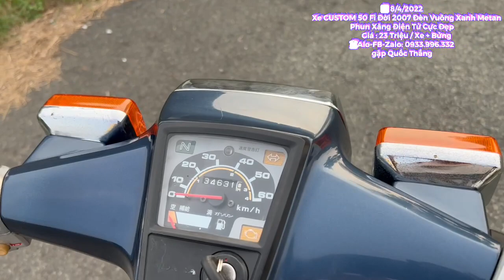🆘 ĐÃ BÁN ➡ Xe CUSTOM 50 Fi Đời 2007 Đèn Vuông Xanh Metan Phun Xăng Điện Tử Cực Đẹp ✅Giá : 23 Triệu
🆘 8/4/2022
➡ Xe CUSTOM 50 Fi Đời 2007 Đèn Vuông Xanh Metan Phun Xăng Điện Tử Cực Đẹp
✅ Giá : 23 Triệu / Xe + Bửng
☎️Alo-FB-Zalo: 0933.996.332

🆘 8/4/2022

❗Sơn Xi Zin ko dặm ko tút

❗Máy móc nguyên Zin - Êm ái

❗Xe nổ máy chạy bình thường

+ Agribank, CN Bình Tân, HCM
+ Đông Á Bank, CN Trường Chinh , HCM
+ Sacombank , CN Hốc Môn, HCM
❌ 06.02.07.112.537